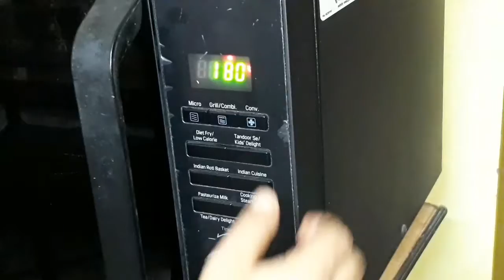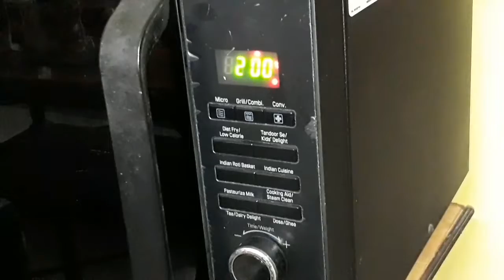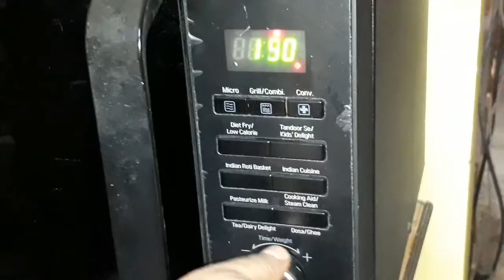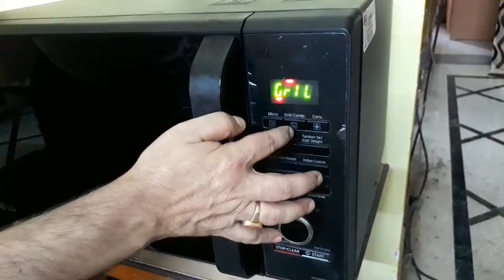# Micro Wave Oven A French Fri Korlam Bhaswati Chakraborty's world# Bangla vlog# bengali vlog #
# Lifestyle and cooking vlogs # Bhaswati Chakraborty's World#